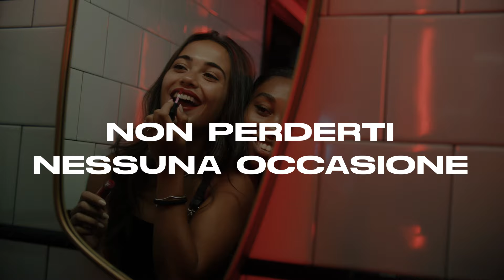Super Giovedì Agosto Castel Guelfo The Style Outlets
Il fine settimana ti sembra sempre troppo lontano?
Con il Super Giovedì il weekend inizia prima!